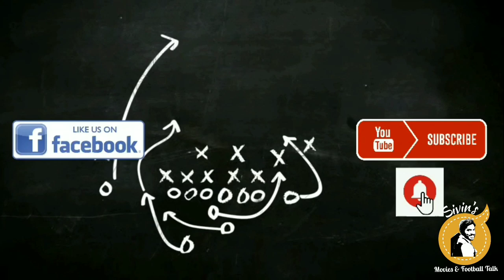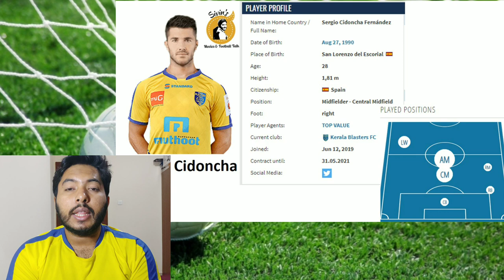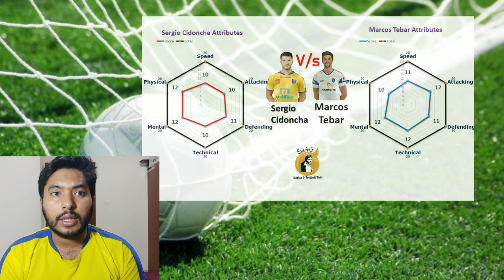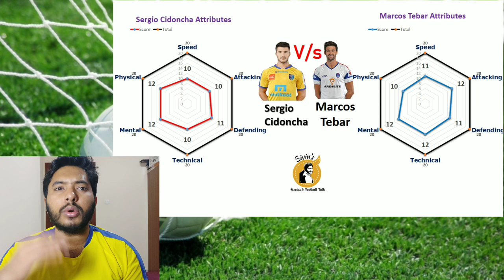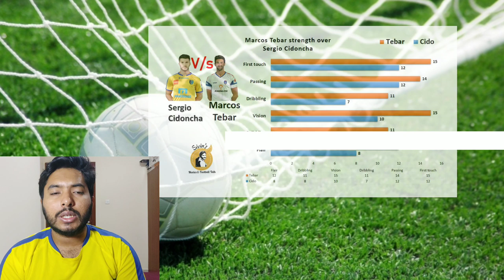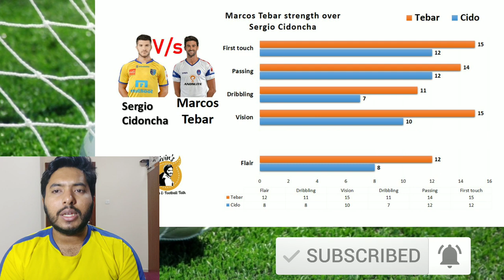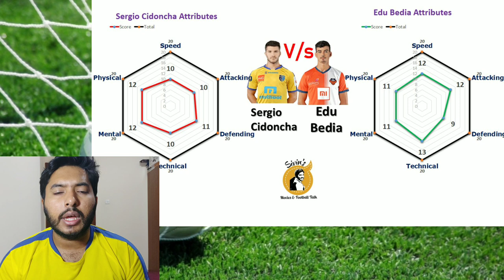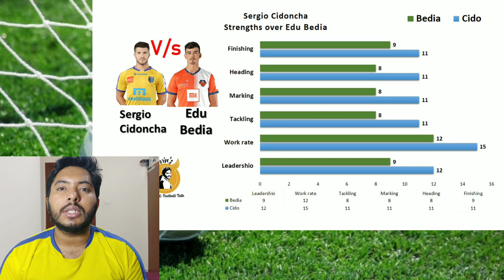Kerala Blasters Sergio Cidoncha Analysis Part 1| സിഡോ അറ്റാക്കിങ് മിഡിന്റെ കഴിവുകൾ ഒരു അവലോകനം 2019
This video is about Kerala new player foreigner Sergio Cidoncha discussing following

**Breif Profile*
**Sergio Cidoncha Spain and ISL Experience*
**Comparison between Edu Bedia*
**Comparison between Marcos Tebar*
**And many more football knowledge*

Kerala Blasters Football Club is an Indian professional football club based in Kochi, Kerala. The Blasters is one of the ten teams to have been part of the Indian Super League (ISL), the top tier of Indian football since its inception.They play in the league under licence from All India Football Federation (AIFF). The club was established on 24 May 2014 and began their first professional season a few months later in October 2014. The Blasters play their home matches at the Jawaharlal Nehru Stadium at Kochi. The team has held the record for highest league attendance every season, regularly averaging over 55,000 fans a game.